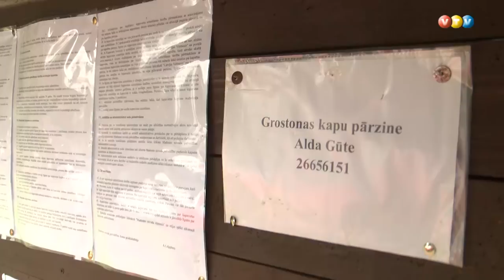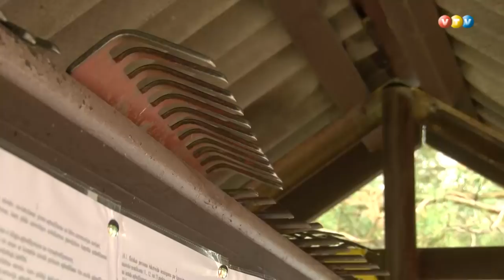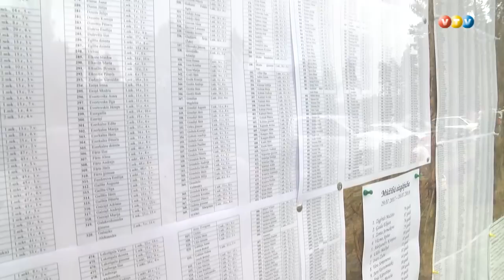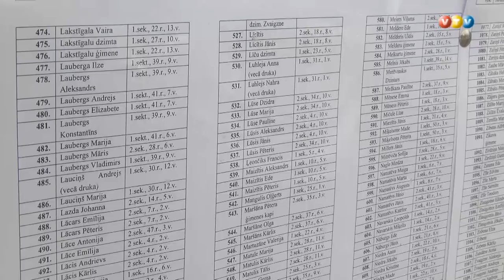Labais piemērs Grostonas kapsētā